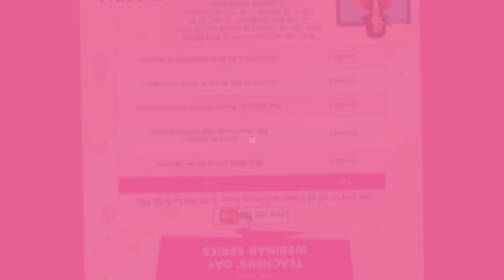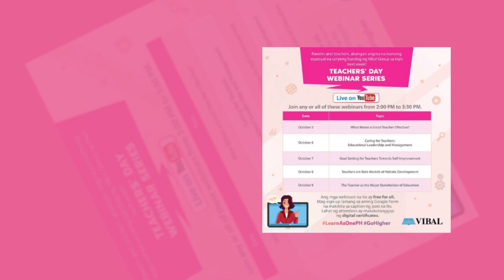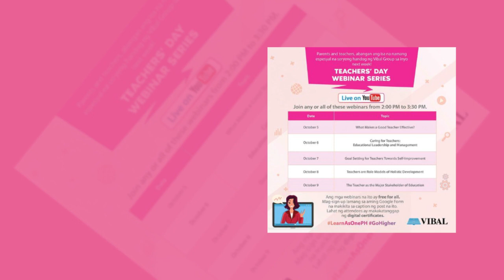VIBAL GROUP TEACHER'S DAY WEBINAR SERIES WITH E-CERTIFICATES OCTOBER 5 TO 9, 2020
This week, join Vibal's Teachers' Day Webinar Series on YouTube!
Here’s how:

1. Fill out these forms to register.
NOTE: Kindly choose only one form per day/topic to fill-out.

To download your certificate from the past week, please go

NewNow HybridEducation LearnAsOnePHWe have more than a week before the school opening on October 5.
It’s never too late though to continue our preparations for the school opening!

This week, join Part 2 of Vibal's special School Opening Webinar Series on YouTube! Here’s how:

1. Fill out these forms to register.

1. Fill out these forms to register.

Credits to Vibal Group. Thank you so much po and God bless always Vibal Group for your series of very informative and timely webinars!